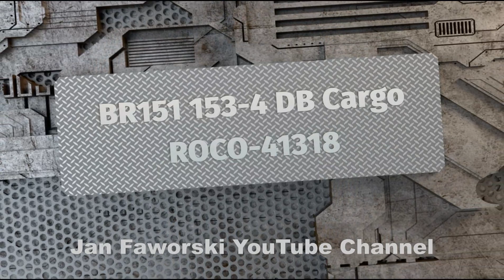BR151 153-4 DB CARGO (LongeryPRO-67)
Jedna ze starszych udźwiękowionych lokomotyw w mojej kolekcji, jeszcze z czasów gdy nie mieliśmy polskiego taboru w skali H0...
Model firmy ROCO nr-41318...
Wagony również firmy ROCO szmaciaki i cysterny, IGRA MODEL cysterny Wascosa, PIKO silosy...
Jan Faworski YouTube Channel AD:2024